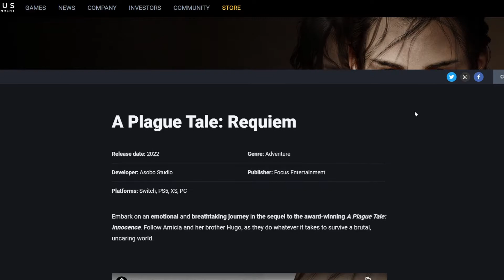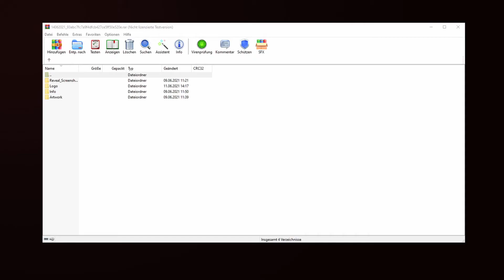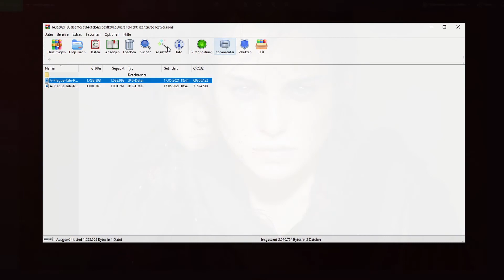A Plague Tale Requiem - Was wir schon über das RATTEN-Sequel wissen!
Heute geht es um A Plague Tale Requiem, dem Sequel zu A Plague Tale Innocence, das auf der E3 2021 angekündigt wurde. Wir schauen uns in diesem Video nicht nur den Trailer genauer an sondern auch Focus Entertainments offizielle Webseite, das Pressekit und mehr.
Über A Plague Tale: Requiem:
Erlebe mit Amicia und ihrem Bruder Hugo ein tolles neues Abenteuer für Hoffnung, das dem ersten, preisgekrönten Abenteuerspiel folgt und bei dem die Protagonisten von einem schrecklichen Fluch gejagt werden.

Opfere deine Unschuld, um deine Liebe zu retten, und trete der Brutalität einer zerfallenden Welt entgegen, die von einem Meer aus Zähnen und Klauen verschlungen wird.